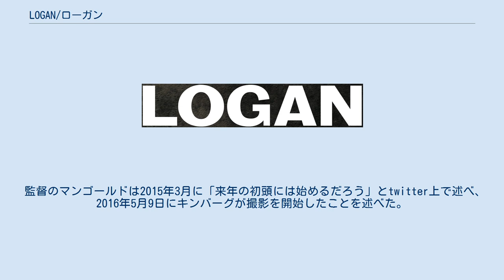LOGAN/ローガン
ウルヴァリン (コミック作品) 」 LOGAN/ローガン X-メン 」 X-メン (映画シリーズ) 」 LOGAN/ローガン 『LOGAN/ローガン』（英: Logan）は、マーベル・コミックのキャラクター「ローガン／ウルヴァリン」を主人公とした2017年のアメリカのスーパーヒーロー映画。
監督はジェームズ・マンゴールド、脚本はマンゴールドとマイケル・グリーン、スコット・フランクが務め、ヒュー・ジャックマン、パトリック・スチュワート、ボイド・ホルブルックらが出演する。
「X-MEN」シリーズの10作目であり、『ウルヴァリン: X-MEN ZERO』（2009年）と『ウルヴァリン: SAMURAI』（2013年）に続く「ウルヴァリン」三部作の最終作。
 原作エピソードは『オールドマン・ローガン』で、ウルヴァリン役のヒュー・ジャックマン、プロフェッサーX役のパトリック・スチュワートがそれぞれ同役を演じる最後の作品となる。
2017年3月3日全米公開され、日本公開は同年6月1日。
 2029年、この25年間で新たなミュータントは生まれておらず、彼らの存在は絶滅の危機に瀕している。
かつて「ウルヴァリン」の名で知られていたローガンことジェームズ・ハウレットは、現在はテキサス州でリムジン運転手として働き、メキシコ国境の向かい側に位置する放棄された製錬工場でチャールズ・エグゼビアの介護をしながらキャリバンというミュータントと共に暮らしていた。
チャールズはミュータントと交信したと言い張るが、チャールズがアルツハイマー病を患いかかっていて能力を制御できなくなっていることもあり、ローガンとキャリバンはこれを信用しない。
 ある日、ローガンの素性を知る男（ドナルド・ピアース）が現れ、人探しの協力を求められる。
また、ローガンは元看護師と名乗るガブリエラ・ロペスから、ローラという名の11歳の少女をノースダコタ州にある「エデン」まで送り届けて欲しいという依頼を受ける。
ローガンが改めて迎えに訪れると、ガブリエラは何者かに殺害されていた。
ピアースに後をつけられ住処を襲撃されたローガンは、車中に忍び込んでいたローラとチャールズを連れて逃避行を始める。
 道中、一行は親切にしてくれたマンソン家に招かれ一夜を過ごす。
ザンダー・ライス博士と合流したピアース率いる捜索隊が、拉致していたキャリバンの能力でこの家を特定し、チャールズとマンソン一家は殺害されてしまう。
かろうじて逃げ出したローガンとローラは、チャールズの埋葬を済ませ、その後もノースダコタ州を目指し、遂に2人は「エデン」へと辿り着く。
 そこにはローラと同じくミュータントの子供が集まり、カナダ国境を越える計画を立てていた。
計画の実行当日、捜索隊が追い着き子供たちの大半が捕らわれてしまうが、ローガンは小分けにして打つよう指示された血清を全量投与し、ローラを含む子供たちと共闘して捜索隊を殺害していく。
X-24との対決になり追い詰められるローガンだったが、アダマンチウム弾でローラがX-24を射殺。
しかし、ローガンは闘いの結果として致命傷を負っており、泣きじゃくるローラの腕の中で息を引き取った。
 手製の墓標の前でローラは道中チャールズと観た『シェーン』の一節を引用して弔辞を述べる。
子供たちが国境を目指して歩き出す中、ローラだけは名残惜しそうに立ち尽くす。
ローラはローガンの墓標の十字架を「X」の形に置き直すと、子供たちの後を追うようにして国境を目指し旅立った。
 2013年11月、20世紀フォックスはウルヴァリンを主人公としたもう一つの単独作に向けての交渉を始めた。
監督のジェームズ・マンゴールド、製作のローレン・シュラー・ドナーは、ウルヴァリンシリーズの前作『ウルヴァリン: SAMURAI』からの続投となった。
マンゴールドは原作について原作コミックのウルヴァリンにまつわるエピソードに基づいたもので、製作は『X-MEN: アポカリプス』後になると述べた。
その後、脚本家としてデイヴィッド・ジェームズ・ケリーが脚本に雇われた。
 2015年2月、パトリック・スチュワートが『X-MEN: アポカリプス』に出演しないことと合わせ、ウルヴァリン単独作第3弾への出...